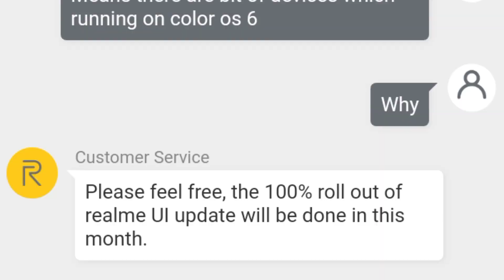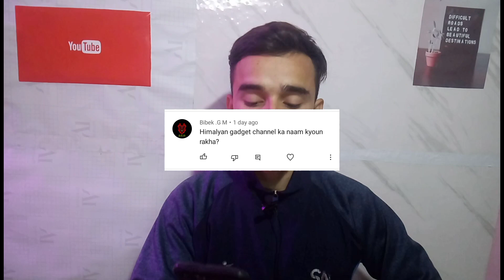AskHg 9 - Best laptop Under 40000, Nokia 2.1 Update, Redmi 7a & 8a Miui 12 🔥🔥🔥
(TOPICS COVERED)
Best laptop Under 40000, Nokia 2.1 Update, Redmi 7a miui 12 update, Redmi 8a miui 12 update, himalayan gadgets.

Hello namaskar Doston
Aaj Ke Iss AskHg Episode Mein apka Swagat Hai. Jo bhi Questions Apne Humse Community Mein Puche The Toh Sabhi Questions Ke Answer Mene Apko Diye Mujhe Umeed Hai Ki Apko Ye Video Pasand Jarur Aayegi.